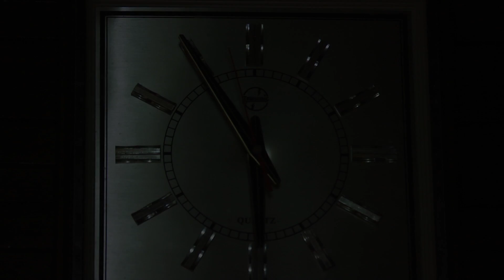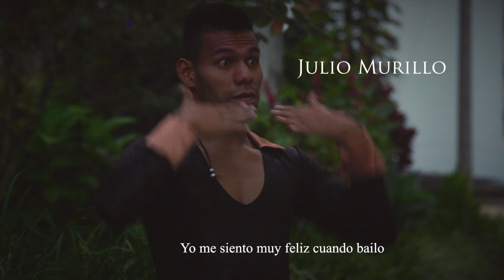Documental: Primavera en julio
Comunicación Social-Periodismo.
Universidad del Quindío.
2013

Dirección: Viviana Marcela Maya
Producción General: Juli Marcela Velandia
Asistente de Producción: Lorena Murcia
Guión: Viviana Marcela Maya
Dirección de Fotografía: David Trejos
Montaje: Sandra Álvarez y Carlos Andrés Rodríguez
Sonido: Jhonatan Agudelo
Musicalización: Rubén Darío Guzmán y Carlos Andrés Rodríguez
Música Original: Proyecto Tambor
Docente Coordinador: Ricardo Vejarano